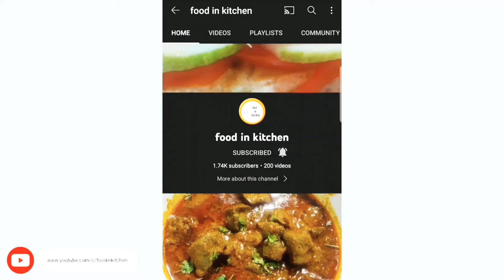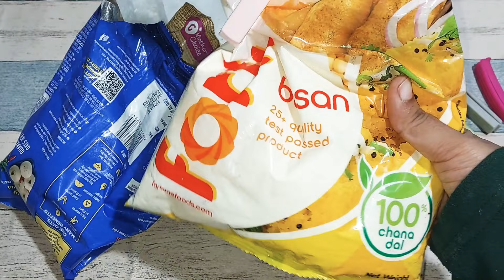7 कमाल के किचन टिप्स जो आपके घर के कामों को आसान कर देंगे | Kitchen Tips/Tricks | MANSOON SPECIAL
7  कमाल के किचन टिप्स जो आपके घर के कामों को आसान कर देंगे | Kitchen Tips/Tricks | MANSOON SPECIAL

life hacks
kitchen tips
useful kitchen tips
cooking tips
Kichen tips and trick
Cooking tips and tricks
cooking hack